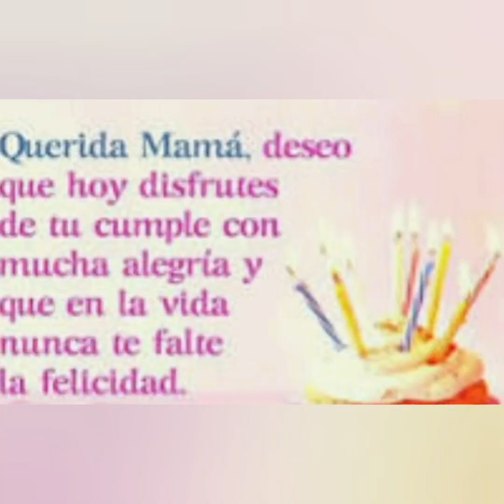Viva la madre que me parió. 24 de noviembre de 2020